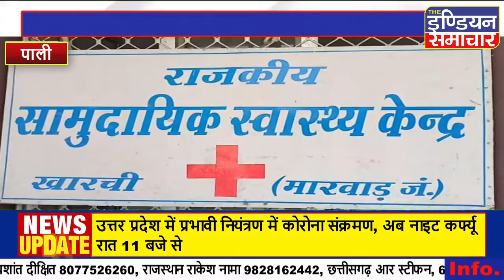पाली : मवेशियों की चपेट में आने से बाइक सवार की हुई मौत,एक गम्भीर घायल।